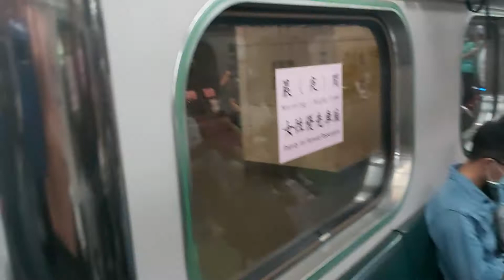4191次經由宜蘭線開往鶯歌的EMU518+EMU513區間車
109/10/17松山站17:36分拍攝4191次經由宜蘭線開往鶯歌的EMU518+EMU513區間車